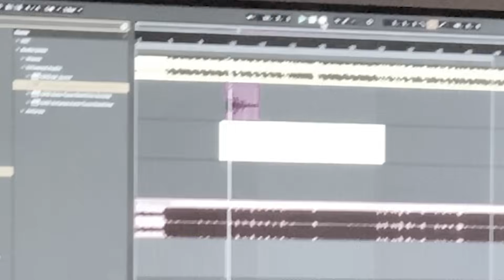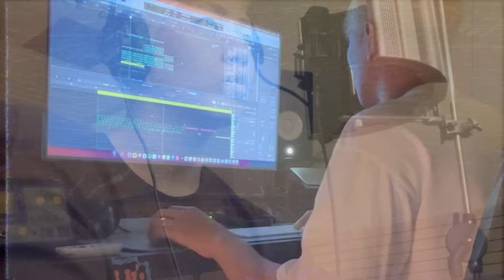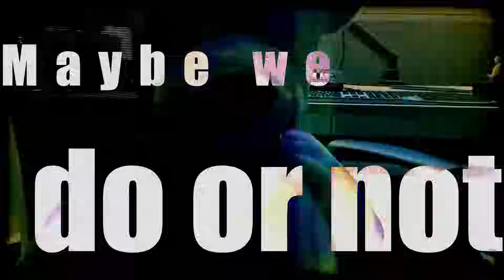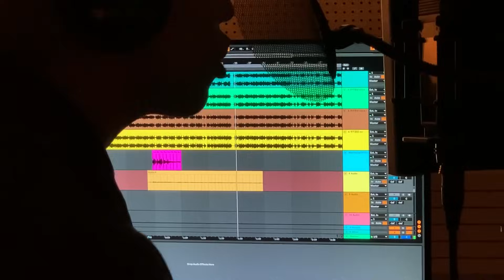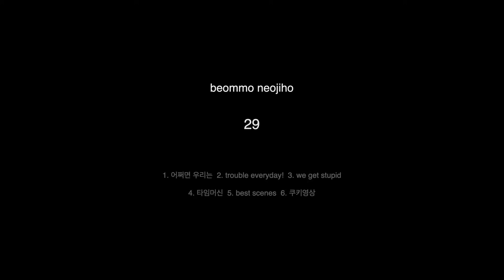[talented] Neohijo, Beommo '쿠키영상' LIVE CLIP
Lyrics by 범모, neojiho
Composed by 범모, neojiho
Arranged by neojiho
Drum, Bass, Synthesizer, Sound Effect by neojiho

Vocal by 범모, neojiho
Chorus by 범모, neojiho

Music video & Photograph by 이채린